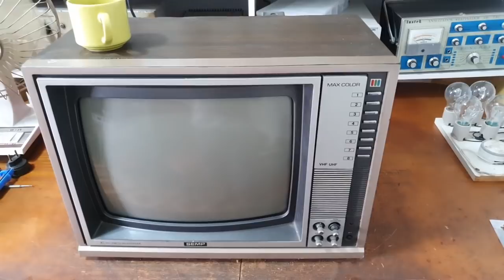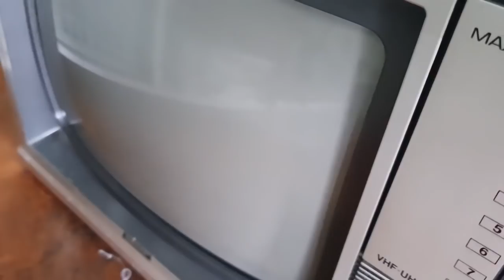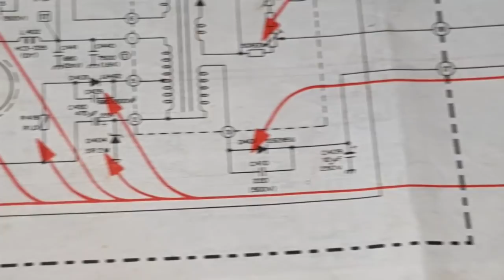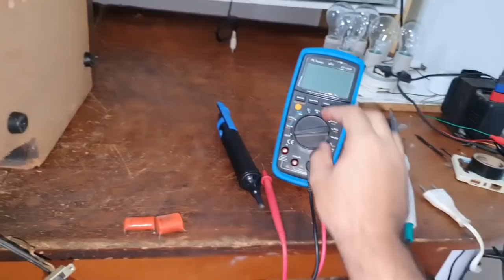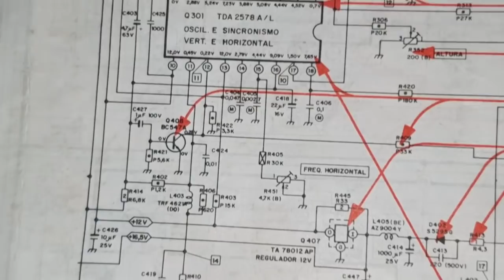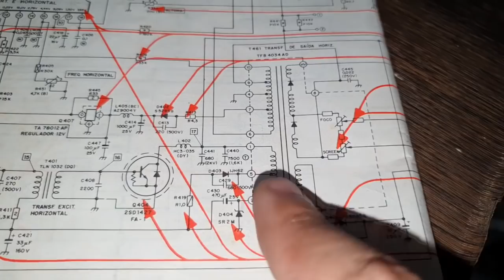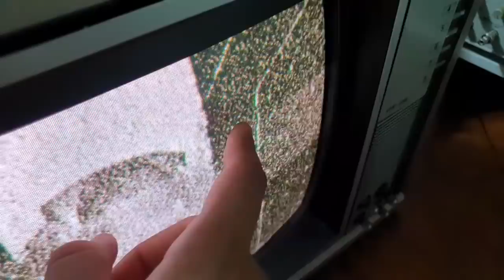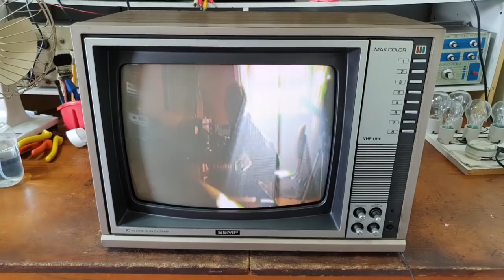Conserto: TV Antiga Semp Max Color TVC160 (1989)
Veja nesse vídeo, a manutenção dessa antiga televisão Semp Toshiba, modelo TVC160.